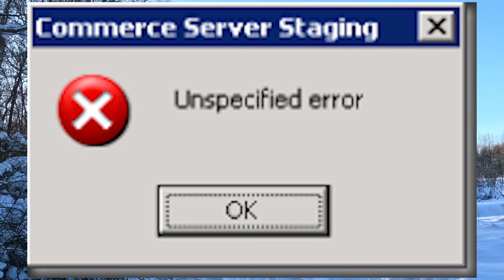Snowboarding behind a MudStang?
we attempt to snowboard behind one of my latest projects the MudStang